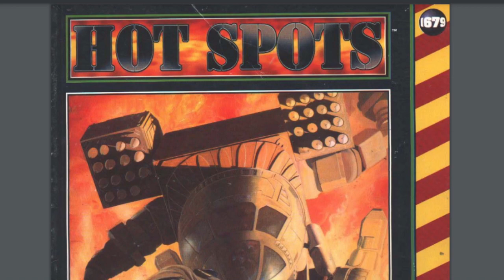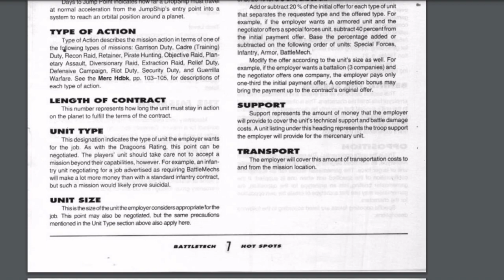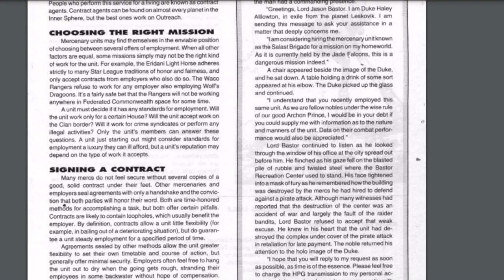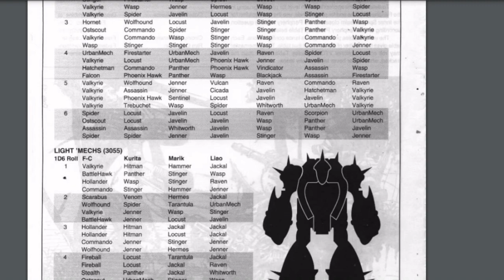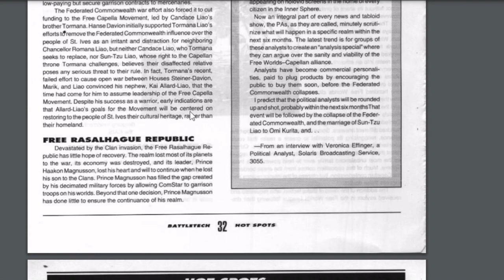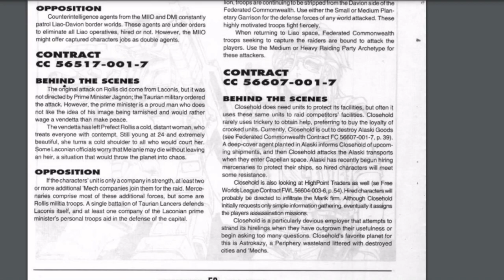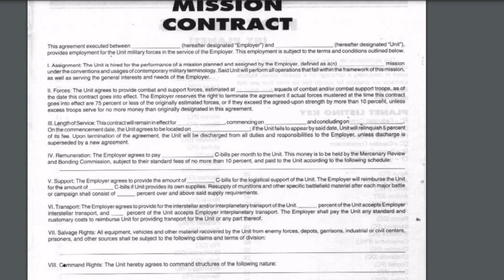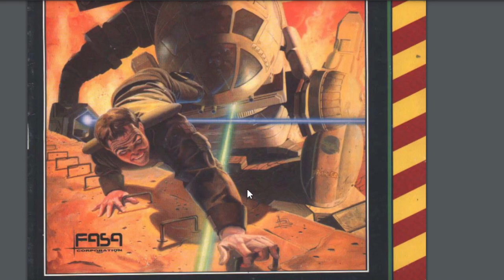Flashback Friday! Hot Spots BattleTech Campaign Book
Taking a look back in time, we explore the Hot Spots Campaign book from FASA from 1993. No Battle Value, Combat Value, or anything else to balance forces, just mercenary mayhem.